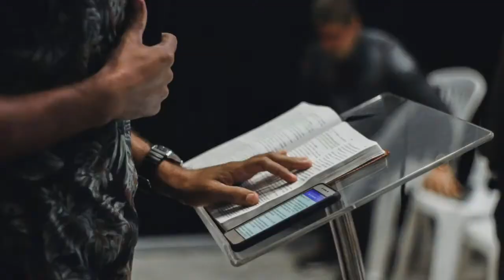Revitalizing The Remnant: Reinventing the Church in Europe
For many years, Europe has been called "the dark continent." The decline of churches here has been phenomenal, and churches closing down is common.

Sometimes the declines are recognized too late since its progression was in slow motion. Join in this week's episode as we discuss the history of the Church in Europe, and how the remnant is taking root today.